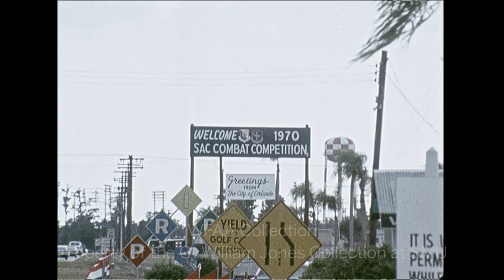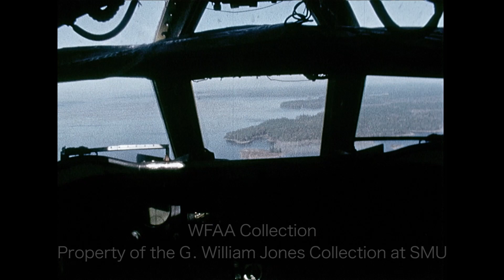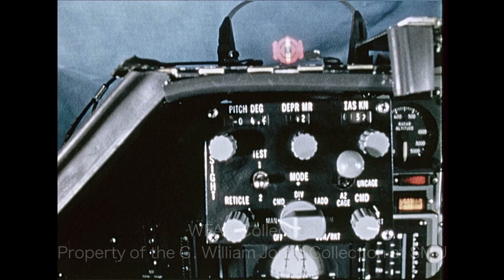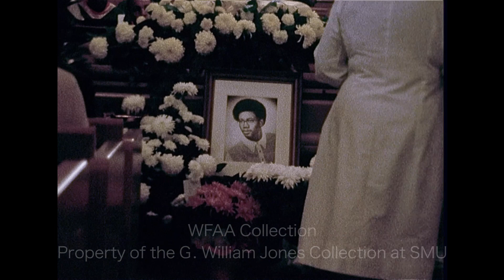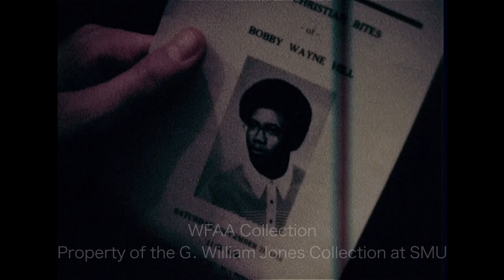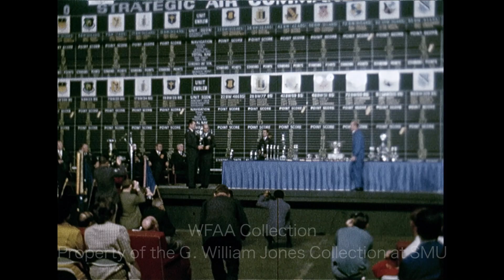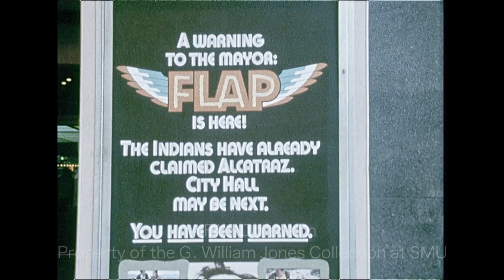WFAA - November 20 - 21, 1970